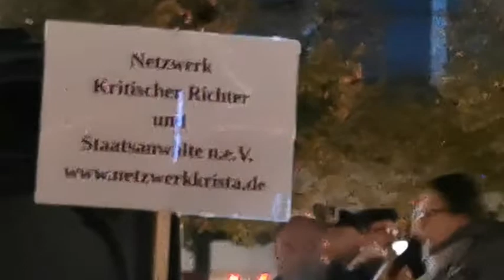Reger Zulauf bei der Montagsdemo in Leipzig 10.10.2022 - Demonstrationszug!